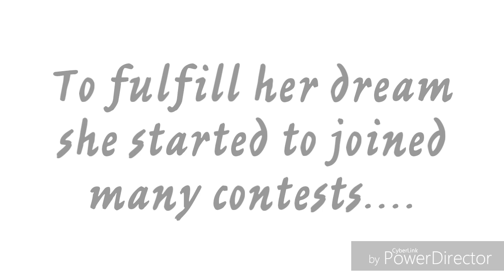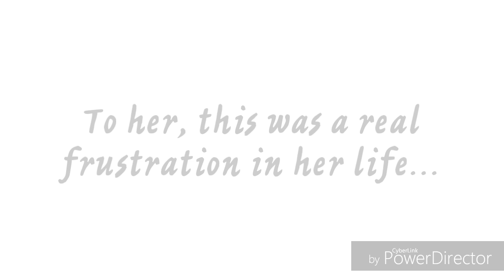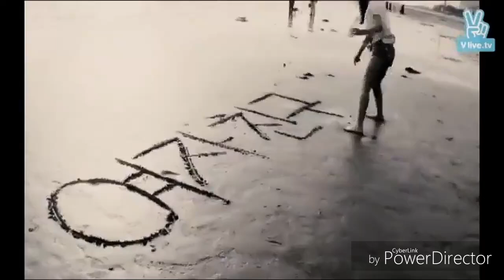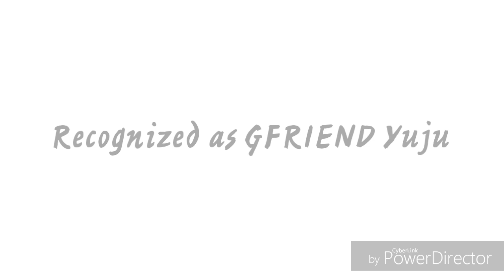[FM] GFRIEND (여자친구) Yuju (유주) Debut Story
Info:Before Yuju entered Source Music, she was a LOEN trainee.